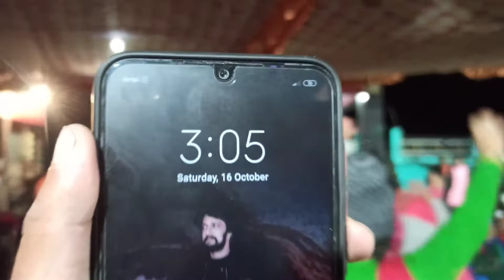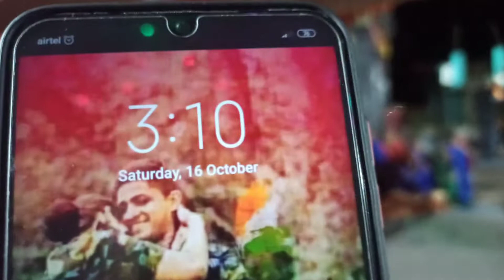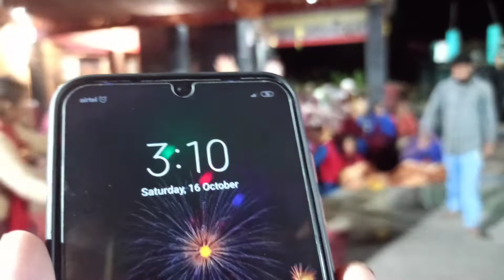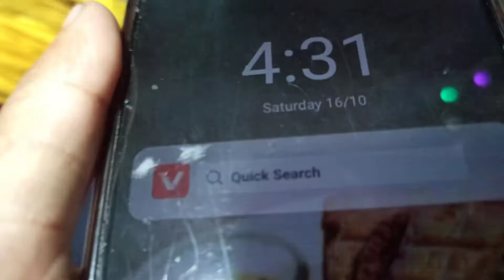Pandav Ras ☺रात भर किया नृत्य || Pahadi Culture || पहाड़ो के रीति रिवाज || जय नरसिंह देवता 🙏🙏